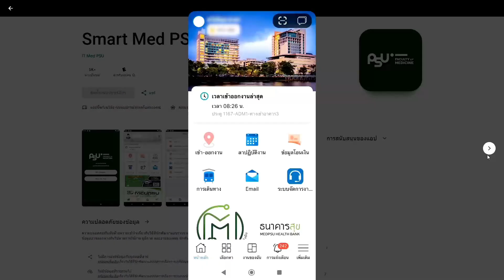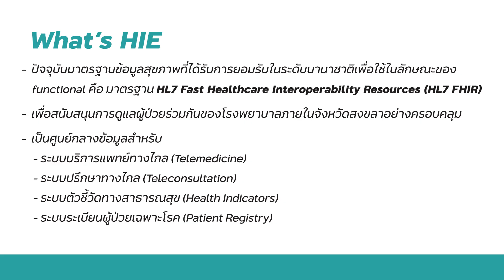ทิศทางคณะแพทย์ EP.5 รองคณบดีฝ่ายเวชสารสนเทศ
ทิศทางคณะแพทย์ กับผู้บริหาร 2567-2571
ผศ.นพ.บุญชัย หวังศุภดิลก
รองคณบดีฝ่ายเวชสารสนเทศ คณะแพทยศาสตร์ มหาวิทยาลัยสงขลานครินทร์
- พัฒนาระบบสำหรับผู้ใช้บริการโรงพยาบาลและระบบสำหรับบุคลากร
- พัฒนาระบบอัจฉริยะเพื่อยกระดับบริการทางสาธารณสุข
- พัฒนาระบบจัดการข้อมูลการศึกษา
- พัฒนาระบบสนับสนุนงานวิจัย
- พัฒนาเพื่อตอบสนองต่อความต้องการในอนาคต

Facebook คณะแพทยศาสตร์ มหาวิทยาลัยสงขลานครินทร์